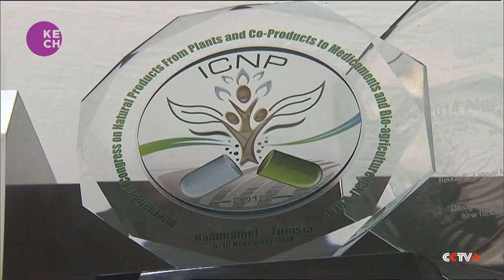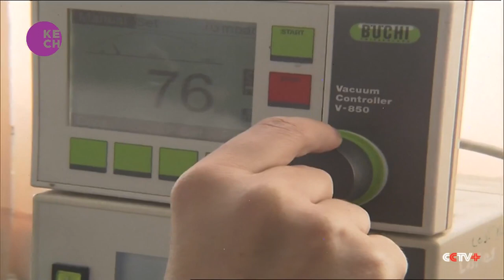Internationally renewed Algerian women chemist to be honoured by the President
Zahia kaabouch, university teacher and researcher in industry, organic and medicinal chemistry, she had spent 41 years in scientific research, she has won international reputation as an expert in various fields of chemistry. Zahia trained 31 professors in addition to a whole generation of chemists and pharmacists across the country’s universities. Today, she supervises two incubators for plant valorization in the pharmaceutical industry. She is set to be honoured by the Algerian president on the occasion of the international women’s day.